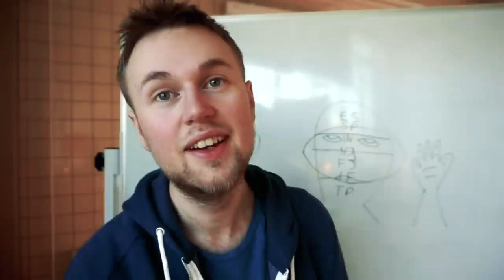How To SPOT An INFJ Using BODY LANGUAGE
Learn about the INFJ GAZE and other secrets in the INFJ Body language.

Learn more about the INFJ personality type and the INFJ 16 personalities type. What is an infj, infj how to videos, and infj mbti psychology. Learn about INFJ cognitive functions and what makes INFJs who they are.

My name is Erik Thor and I have spent a decade studying the MBTI personality types. This is my channel dedicated to INFJs.